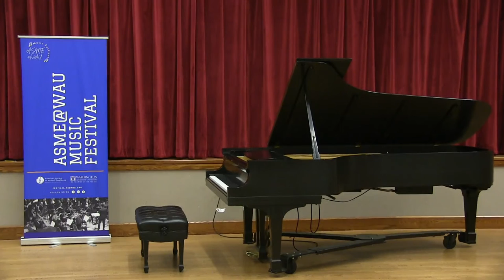ASME@WAU Student Solo Recital II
Endi Chen, violin
Richard Denis Simonds III, piano
Jidong Zhong, piano

Beethoven’s Violin Sonata No.5 in F, Op.24 – “Spring”
Brahms’s Violin Sonata No. 1 in G Major, Op.78
Bach WTC Book I No. XIII
Haydn Hob. XVI:49
Chopin Op. 40 No. 2